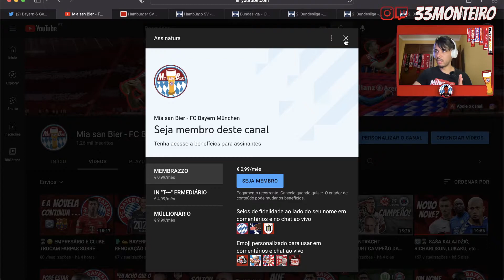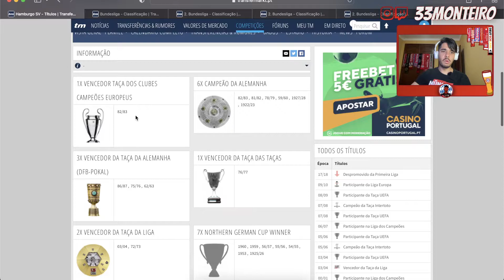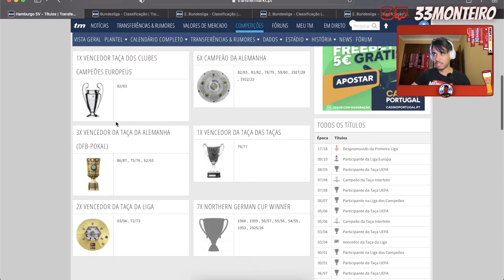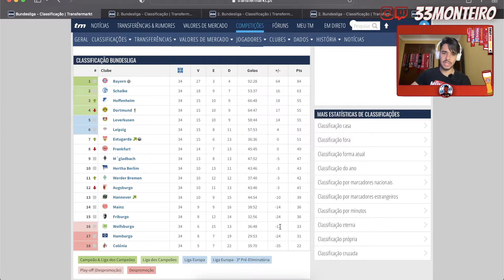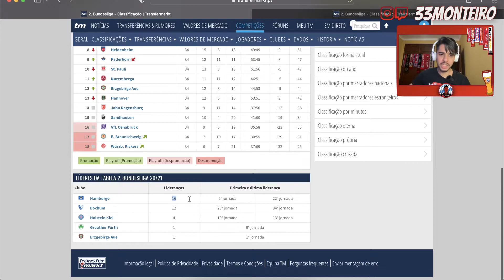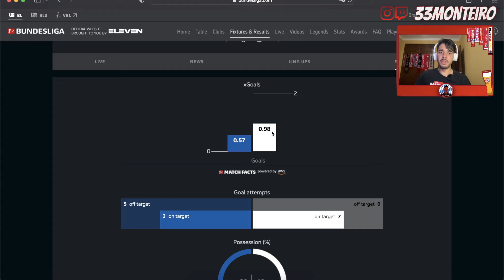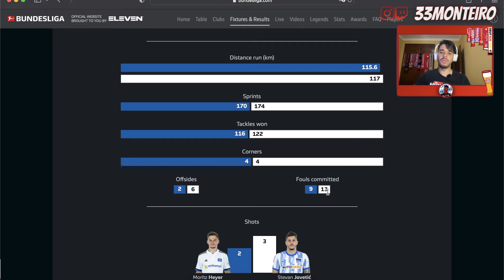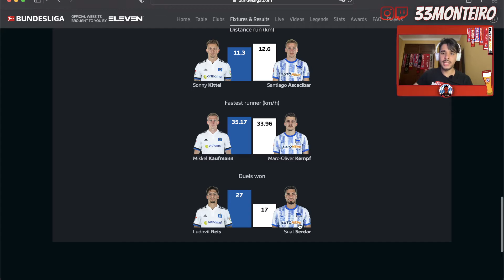2️⃣🔄 INACREDITÁVEL! HAMBURGO perde em casa após vencer fora e está na segundona pelo 5° ano seguido!